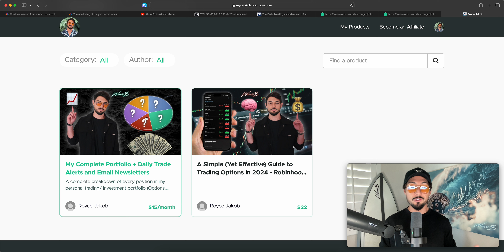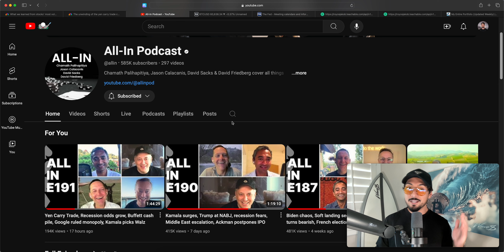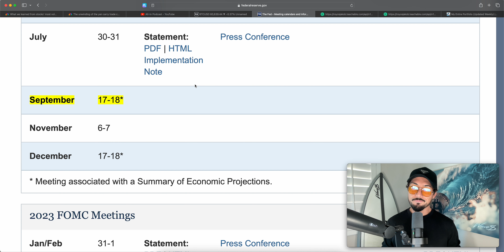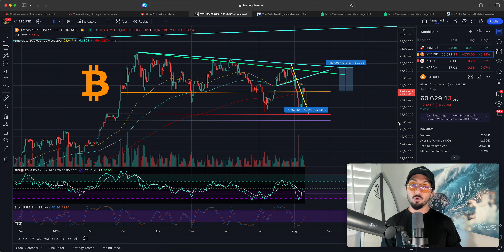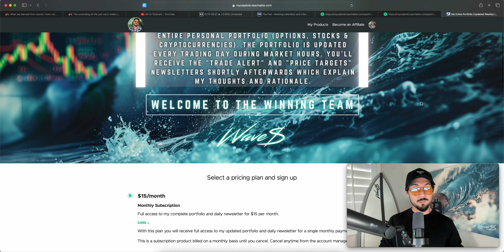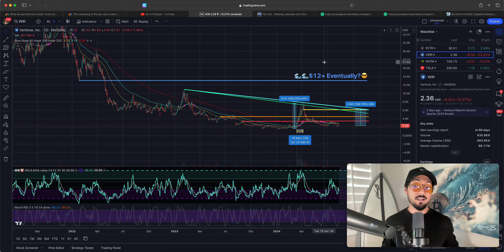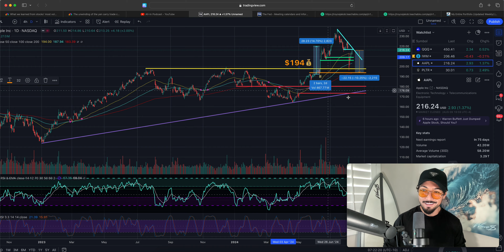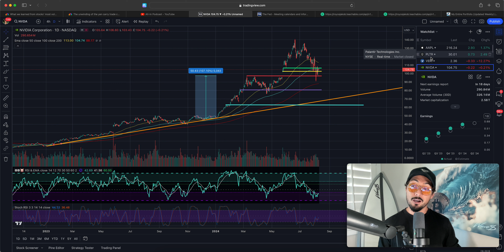Let's Talk About the Future of Bitcoin, $RIOT, $MARA, $PLTR, $VERI, $IWM, $AAPL and $NVDA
| "My Complete Portfolio + Daily Trade Alerts” provides you access to a complete list of every single position within my personal portfolio. You’ll also receive the private Trade Alert newsletters I write every morning. ($15/mo)💰

🌊👑 WAVE$ Bitcoin Canvas

Take action and make waves in these markets! 🌊📈

BTC, $RIOT, $MARA, $PLTR, $VERI, $IWM, $AAPL, $NVDA